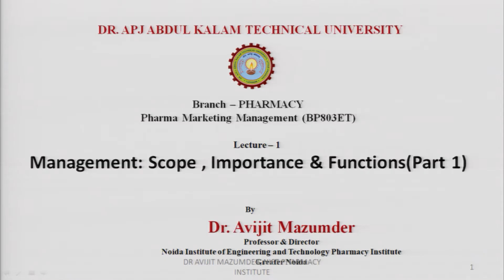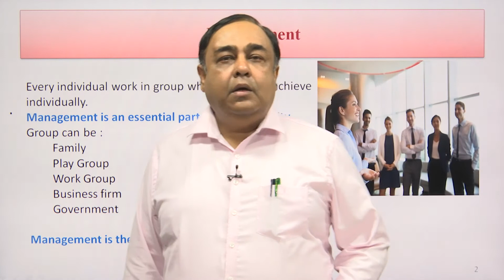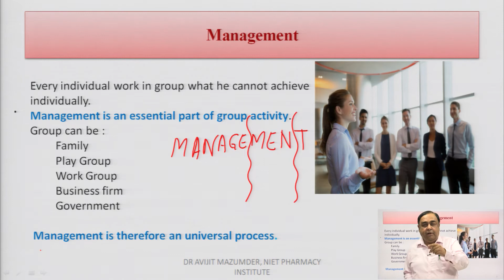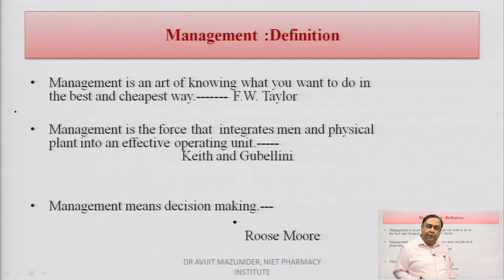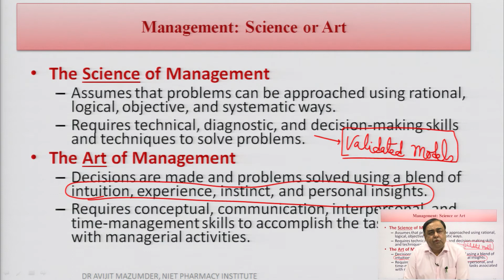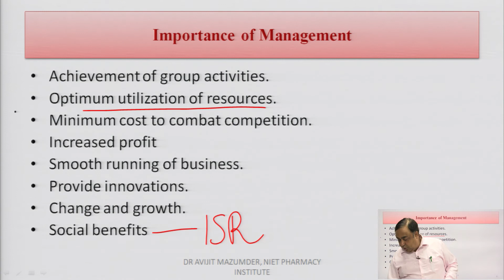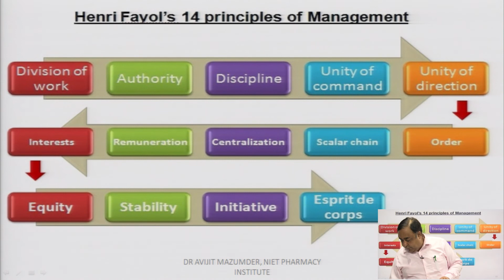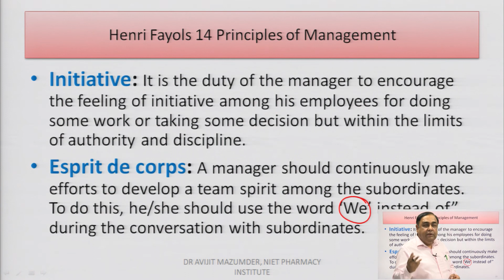Pharma Marketing Management | Management: Scope, Importance & Functions Part-1| AKTU Digital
Pharma Marketing Management | Management: Scope, Importance & Functions Part-1 |